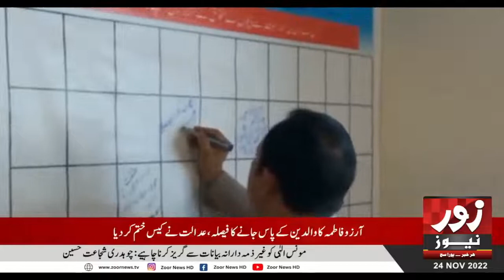ZoornewsHD | Ilaqaii Bulletin | 24-11-2022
Our channel contains variety of programs with special focus on Current Affairs, Politics, Entertainment, Sports, Health, Technology, Food and Lifestyle.
zoornews websites given below.